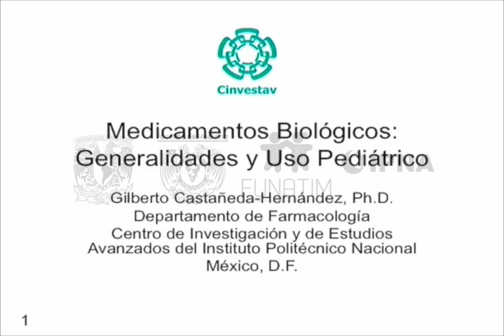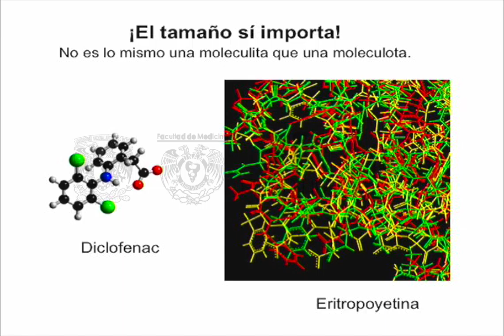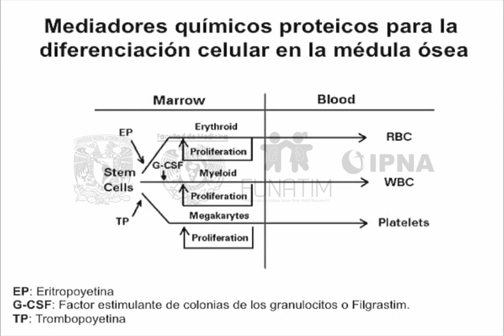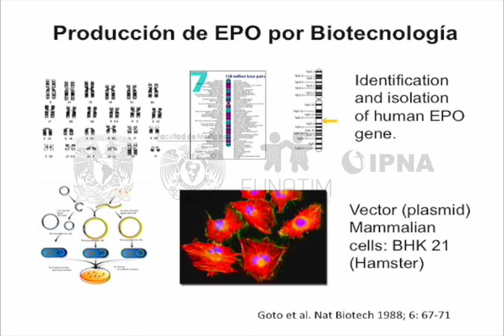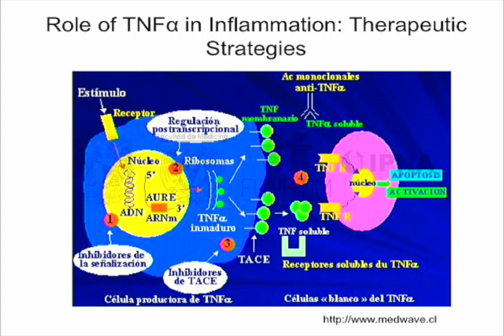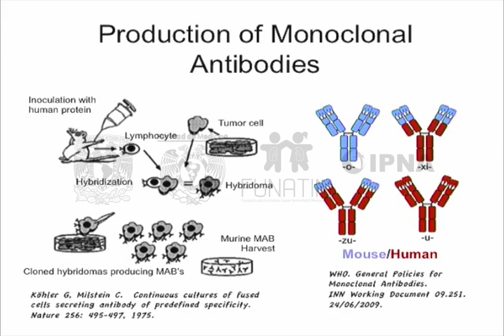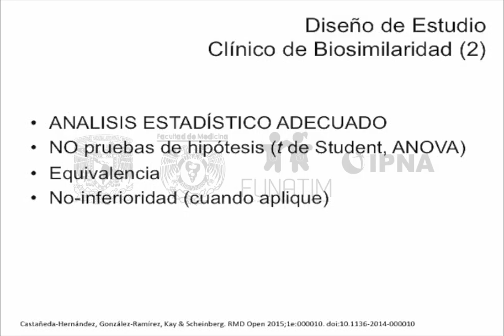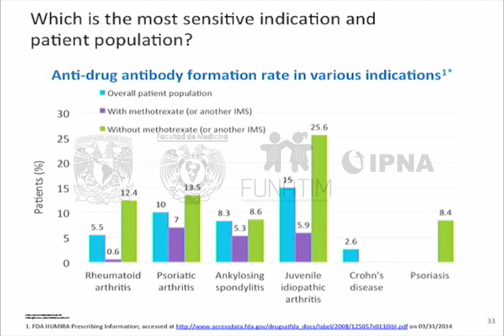Medicamentos biológicos: generalidades y uso